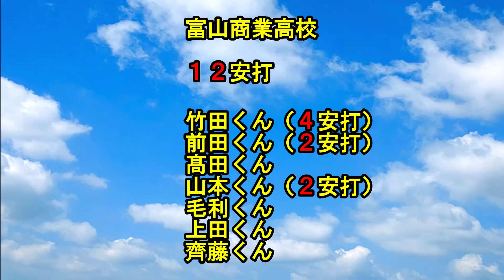富山商業高校 ヒット集 ２０２１年秋季 北信越大会 工大福井戦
しんきん諏訪湖スタジアムにて行われた
第145回北信越地区高等学校野球　秋季大会
富山商業　対　福井工大福井

富山商業高校のヒットシーンを集めました